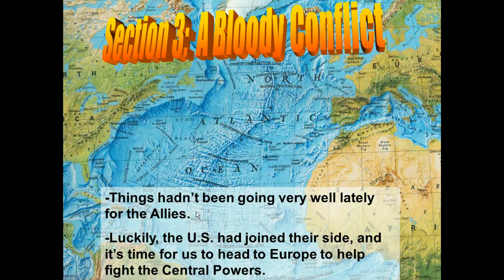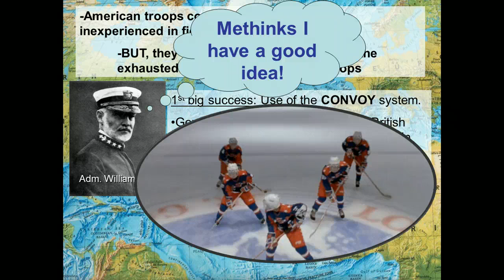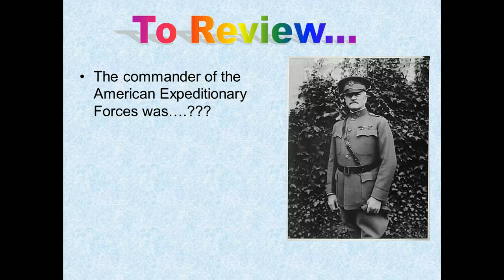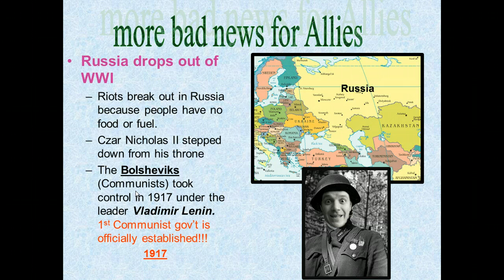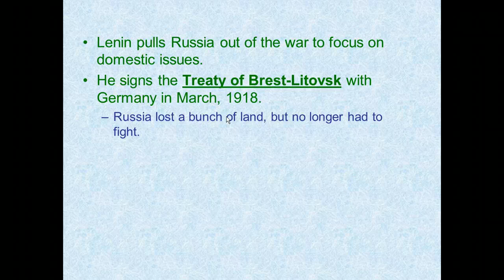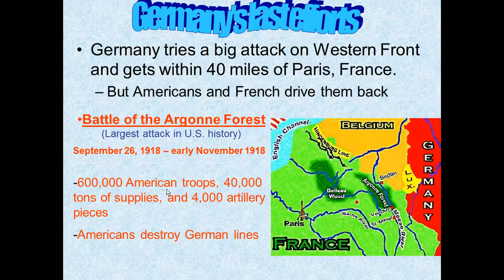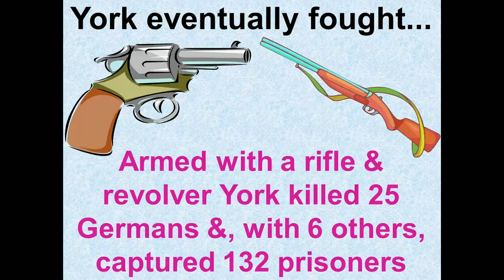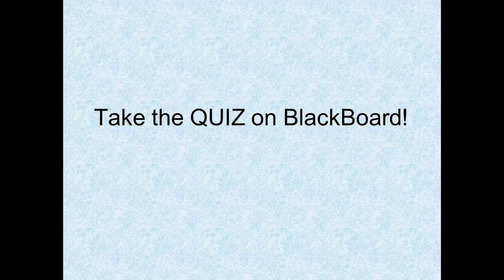#5 - WWI Section 3: A Bloody Conflict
WWI Section 3: A Bloody Conflict as Americans enter the war effort